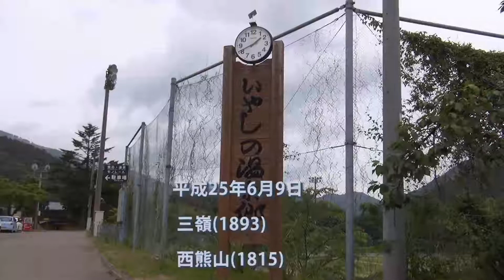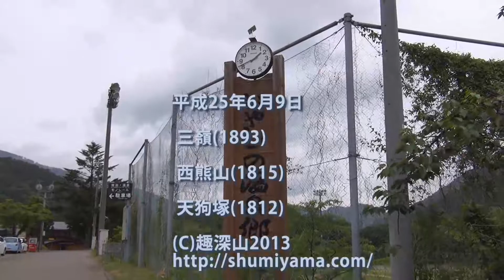平成25年6月9日 三嶺(1893) 西熊山(1815) 天狗塚(1812)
平成25年6月9日 曇り　雨

三嶺(1893) 西熊山(1815) 天狗塚(1812)

【記録】

いやしの温泉郷 駐車地点発 5:25-- 林業作業小屋跡 6:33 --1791m標高点 7:40 --菅生下山口標識 7:59 ---三嶺ヒュッテ 8:01 --- 三嶺 (8:12-8:32) ---西熊山 (9:22-9:40) ---お亀岩 9:54---天狗峠 綱附森分岐 10:13 ---天狗峠西山林道分岐 10:18---天狗塚山頂 (10:31-10:47)---天狗峠西山林道分岐 11:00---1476標高点 11:33---西山林道天狗峠登山口 (11:55-12:00) --いやしの温泉郷 駐車地点着 13:40